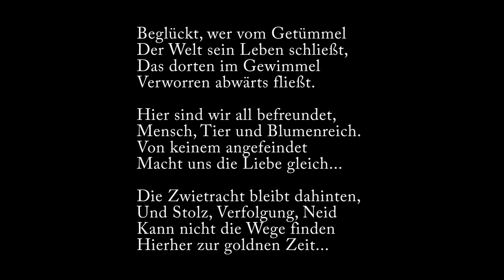Ruhe-Ludwig Tieck / Lyrikverfilmung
Projektwoche am AMG Friesoythe